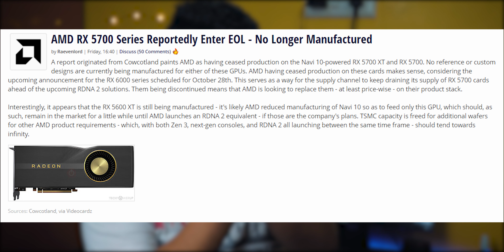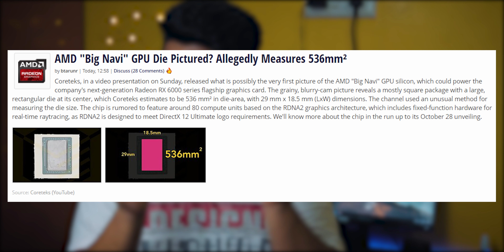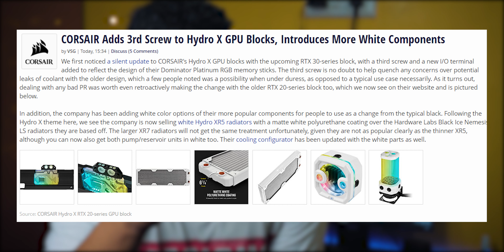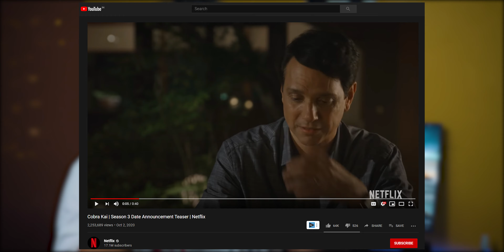AMD Cancelled This GPU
Welcome to a fresh new episode of the TD news show and happy Monday to everybody and as always let’s start the week with a little dosage of tech news so don't forget to subscribe and watch the video till the end

News & Sources

Scientists Find Evidence of Multiple Underground Lakes on Mars
Sonos Sues Google for Infringing on Five More Speaker Patents

Quick News

Microsoft Accelerates x64 Application Support for Windows 10 on Arm
Twitter is working on a fix for its automated image cropping
CORSAIR Adds More White Components to Hydro X Series
EK Launches Vector Water Blocks for Zotac Trinity RTX 3080/3090 GPUs

Background Music from StreamBeats by @Alpha Gaming  Harris Heller